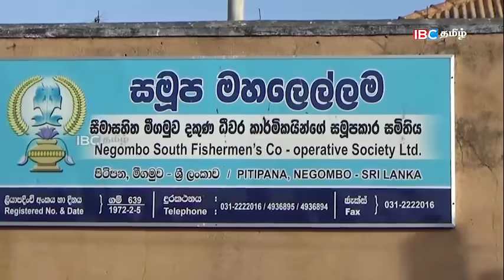இலங்கையில் கொரோனா தீவிரம் covid19 breaking news